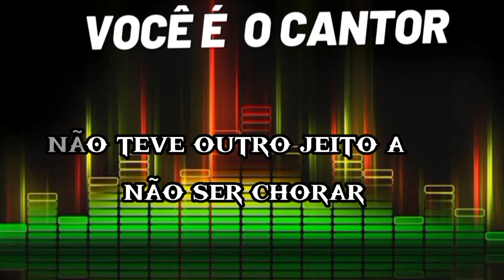Tributo aos amigos - Milionário & José Rico (vocais/acapela) 2000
Composição: José Rico / Oscar Nelson Safuán

Álbum: Sentimental demais  Vol.25 (2000)
Gravadora: Warner music